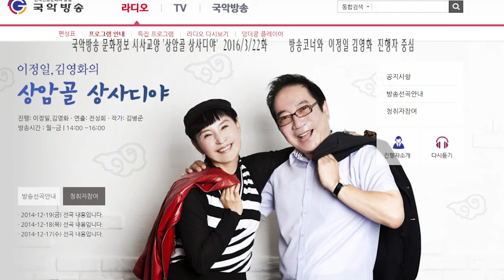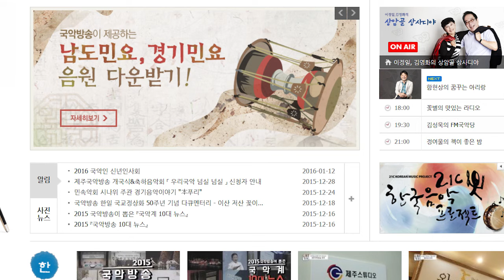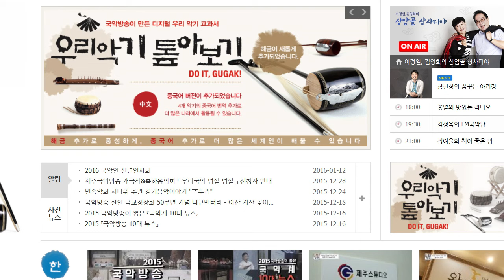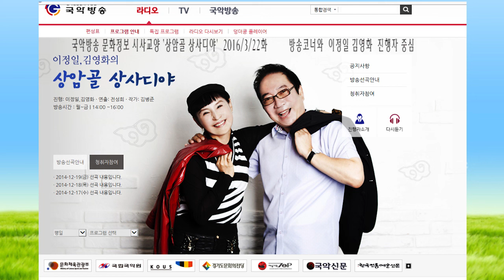김병준작가 방송꽁트와 기획코너2016 3월22화 상암골 상사디야 전통으로 대동풍류